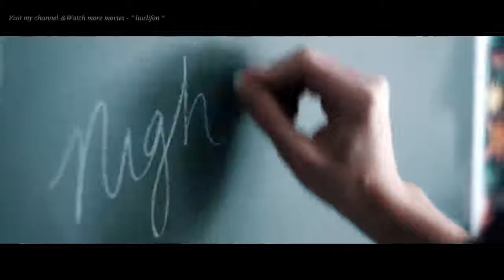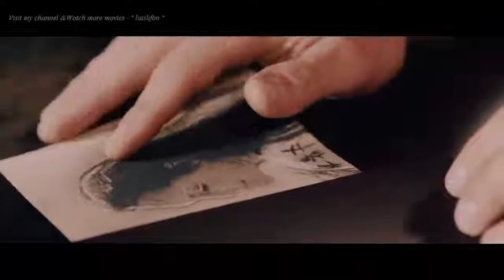APOCALYPTIC Movies - HOLLYWOOD ADVENTURE SCI FI Full Length Movies by Action Movies